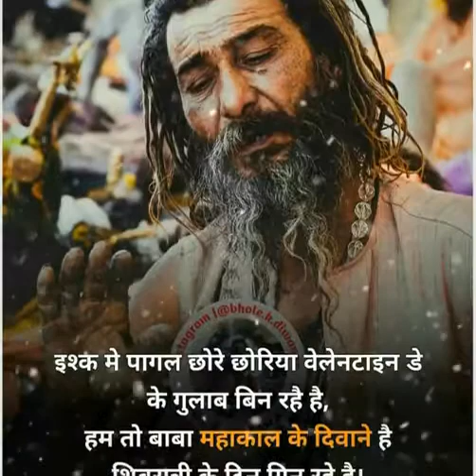mahadev status video bhole Shankar status video mahadev whatspp status video